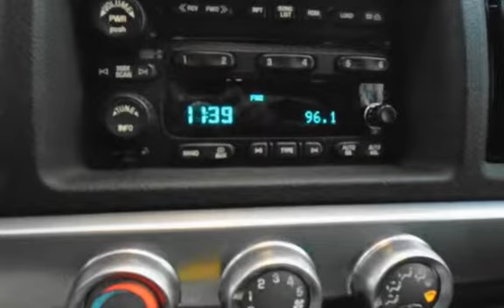2005 Chevrolet SSR LS for sale in Lakewood, NJ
2005 CHEVROLET SSR V8 6.0L AUTO, ONLY 58,342 MILES, THIS SSR HAS A CLEAN CARFAX HISTORY, WE OFFER FINANCING, BILUD SHEET LISTED BELOW:

192 - EBONY 19I - EBONY INTERIOR TRIM
1SB - 1SB PREFERRED EQUIPMENT GROUP CONSISTS OF: MEMORY PACKAGE -SEATS,RADIO,DIC HOMELINK HEATED DRIVER & PASSENGER SEATS AM/FM STEREO W/IN DASH 6 CD BOSE PREMIUM SOUND SYSTEM ***UNIT BUILT WITHOUT*** ENGINE COVER INSERT ELECTROCHROMIC MIRRORS: INSIDE REARVIEW & LEFT O/S REARVIEW 1SZ - PREFERRED EQUIPMENT SAVINGS
6DL - FRONT SPRING 79U - SLINGSHOT YELLOW
7DL - FRONT SPRING 8KL - SUSPENSION
96P - ULTRA SILVER WHEEL PAINT 9KL - SUSPENSION
A31 - POWER WINDOWS A95 - HIGH BACK RECLINING BUCKET SEATS WITH FLOOR CONSOLE
AAB - MEMORY DRIVER CONVENIENCE PKG AJ1 - DEEP TINTED GLASS
AJ7 - DR/PASS FRT & SIDE AIRBAGS AU0 - KEYLESS REMOTE DOOR LOCK
B30 - CARPETING, COLOR-KEYED BKF - CUSTOMIZED FLOOR MATS ***DEALER INSTALLED***
BVF - RUNNING BOARDS - BODY COLOR C44 - COCKPIT WINDBREAK ***DEALER INSTALLED***
C49 - ELECTRIC REAR WINDOW DEFOGGER CJ3 - CLIMATE CONTROL
CTD - CARGO NETTING PACKAGE ***DEALER INSTALLED*** DJ2 - ISRVM LT SENSITIVE HOME CONV
DNR - DEALER INSTALLED EQUIPMENT DR2 - MIRROR O/S LH & RH REMOTE CONT ELECTRIC,HEATED LT SENSITIVE, MANUAL FOLDING, COLOR
E55 - TAILGATE BODY EB6 - GVW RATING 6,050 LBS
ERH - AUXILLARY GAUGES - BODY COLOR ERK - CARGO COMPARTMENT TRIM W/WOOD
EVA - EVAP EMISSION REQUIREMENT FE9 - 50-STATE EMISSIONS
G80 - LOCKING DIFFERENTIAL-REAR AXLE GT4 - REAR AXLE - 3.73 RATIO
JF8 - BRAKE VAC POWER, 4 WHL DISC JJA - PT DRESS SUBASSEMBLY INSTALLED
K34 - ELECTRONIC SPEED CONTROL WITH RESUME FEATURE KA1 - HEATED FRONT SEATS
KG3 - 145 AMP ALTERNATOR LS2 - 6.0L ALUMINUM 390HP V8 ENGINE
M32 - TRANSMISSION AUTO 4-SPD 4L65E N40 - POWER STEERING
NT8 - EMISSIONS, FED TIER 2A NW7 - TRACTION ASSIST
OLF - PLANT CODE - LANSING, MI PD7 - WHEEL, SPARE DELETE
PZ7 - WHEELS, 19X8 FRT, 20X10 RR QMX - TIRE, ALL MIXED SIZES FRT & RR
R6P - SPECIAL PAINT SLM - STOCK ORDERS
STW - LEATHER WRAPPED STEERING WHEEL T61 - DAYTIME RUNNING LIGHTS
T96 - FRONT FOG LAMPS T98 - STAMPING VEHICLE IDENT NUMBER
U68 - DRIVER INFO CENTER DISPLAY U73 - FIXED MAST ANTENNA
UA6 - THEFT DETERRENT ALARM SYSTEM UC6 - AM/FM STEREO W/IN-DASH 6 CD
UQA - BOSE PREMIUM SOUND SYSTEM V73 - STATEMENT OF VEHICLE CERT.-U.S. /CANADA
VK3 - LICENSE PLATE BRACKET-FRONT VR4 - TOWING PKG.-HITCH INSERT ***DEALER INSTALLED***
VXM - BODY COLOR ACCENT PACKAGE WITH RUNNING BOARDS ***DEALER INSTALLED*** VXS - COMPLETE VEHICLE LABEL
X88 - CHEVROLET CONVERSION YC5 - LT DECOR
YD3 - BASE EQUIP FOR SCH GVW PL-FT AX YD5 - BASE FRONT SPRING
YD6 - BASE REAR SPRING Z82 - HD TRAILERING EQUIPMENT
ZQ8 - SPORT HANDLING PACKAGE ZY1 - SOLID PAINT